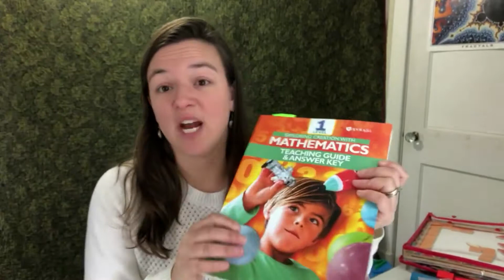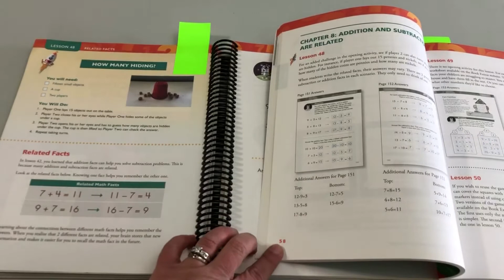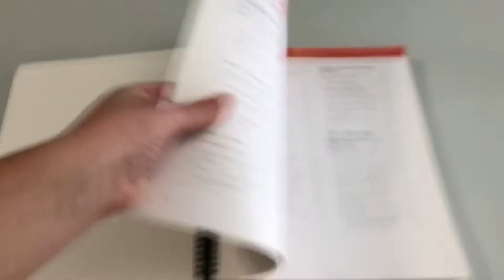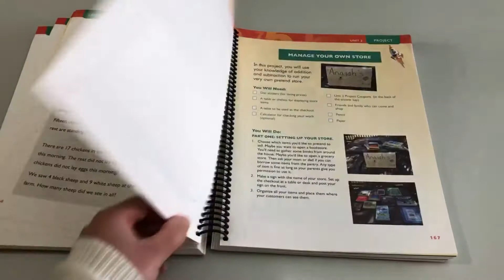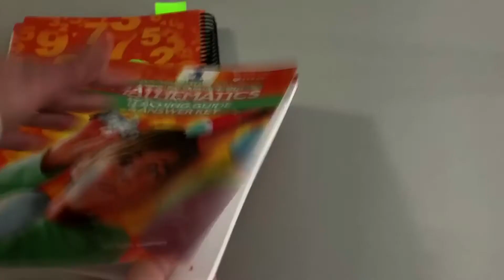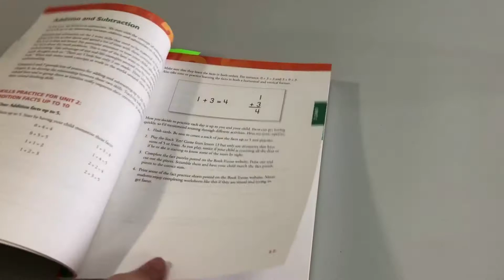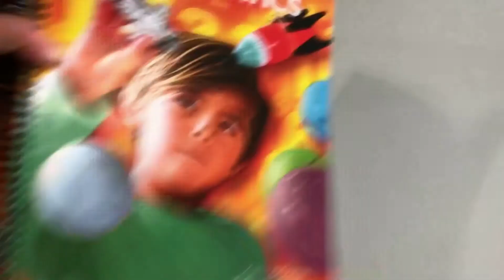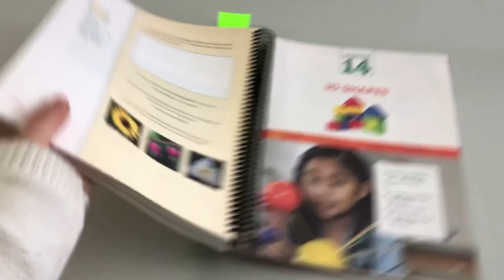Homeschool Math for Elementary Grades from Apologia - Level 1 Course Overview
Apologia's homeschool math curriculum for first grade is rich introduction to elementary math. Level 1 mathematics covers addition, subtraction, place value, measurement, data and graphing, and basic geometry. This is a fun and hands-on homeschool math curriculum Who would have thought you could teach math with play? You can engage with your student in a way that isn’t teacher/student but parent/child and isn’t that one of the beauties of homeschooling? This math curriculum encourages this type of interaction.